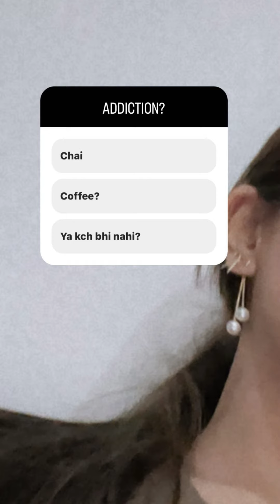Jannat Mirza japan hand broken Instagram story daily November 8